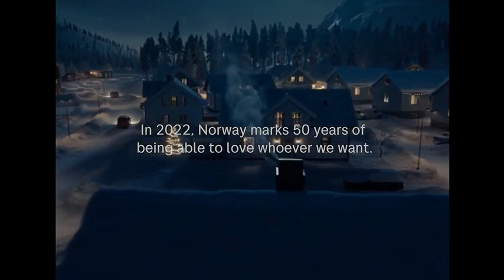Campanha de Natal da Noruega em que Papai Noel dá beijo gay vem “dando o que falar”